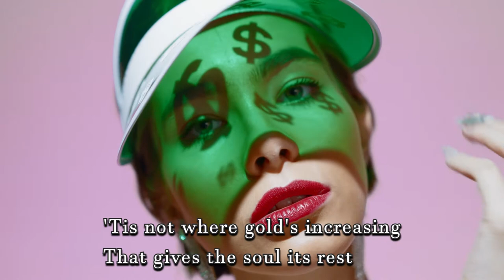Happiness by Eliza and Sarah Wolcott | Short descriptions of happiness | Happy Poem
Great words to describe happiness.  Recommended poems about happiness (Enjoy more happy poems):

Remember to check our channel for more short poems about happiness and other topics.

Happiness by Eliza and Sarah Wolcott

'Tis not where smiles and feasting
Leave many a sighing breast
'Tis not where gold's increasing
That gives the soul its rest
'Tis found alone, where trouble
Has purified the soul;
Then happiness makes double,
And crowns with peace the whole.
Contentment gives new graces;
This talent well refines;

Credits
Edited by Camilo Zabala

Poem by John Dryden

If you liked this poem and poetry in general, please, share, like comment, subscribe and hit the bell to get more videos like this one, thanks for watching and take care.

Treasure
Power of joy